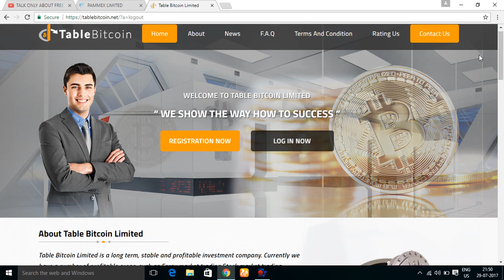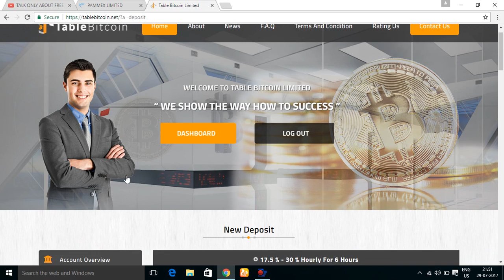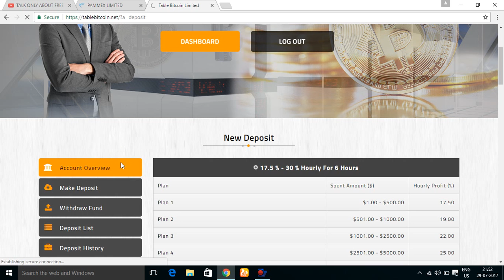TableBitcoin New Investment Site | Tricks To Earn Online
Hello Friends,

Friends if you need to earn from this site then invest fast and then you can withdraw from this site as fast as you can.

SHUBH59 (BE LUCKY)
SHUBHAM BHARGAVA